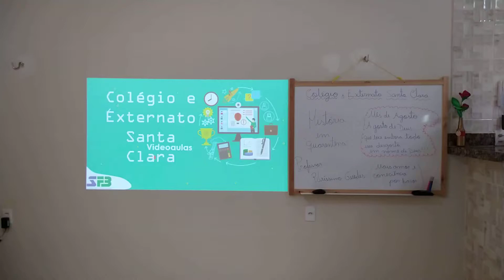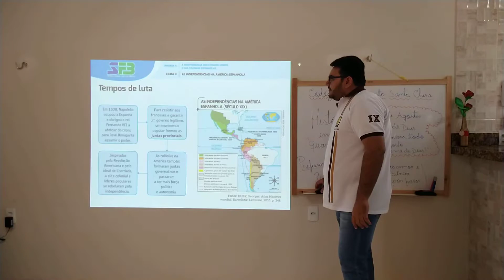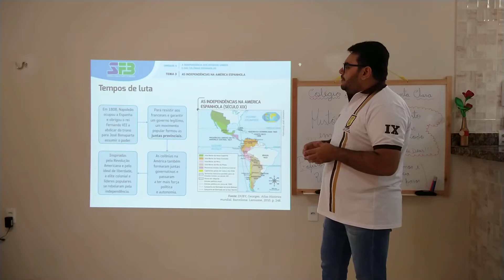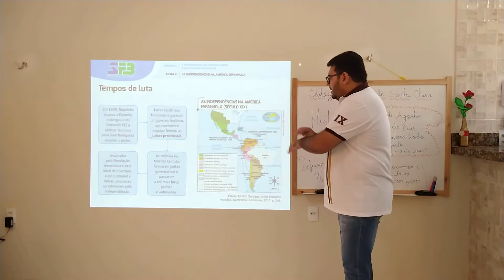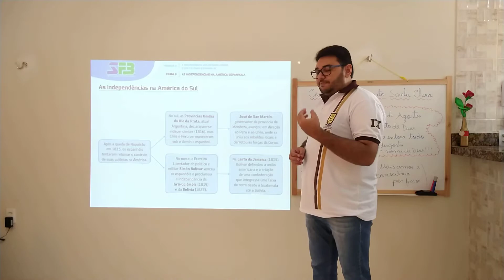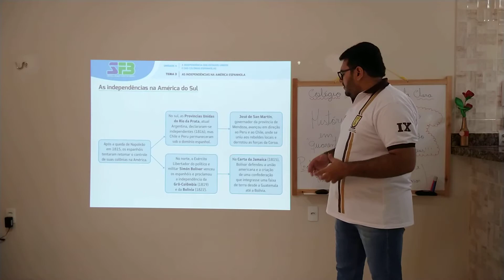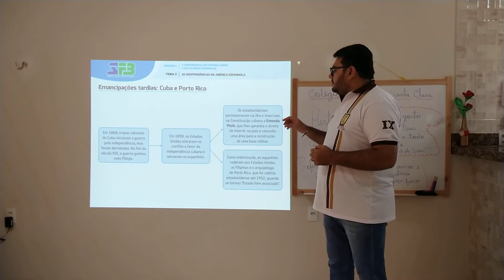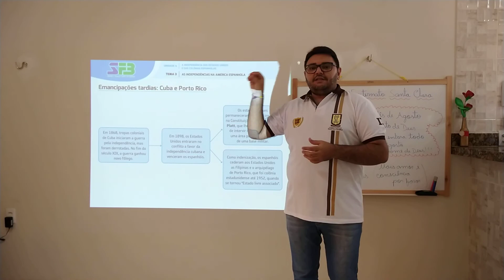Vídeo Aula de História do 8° Ano, tema 3 da unidade 4, As independências na América Espanhola